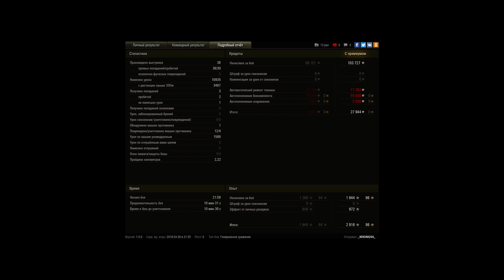ПРОСТО САДОВНИККК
СТАНДАРТ ПОЗИЦИЯ ЗАНИЛ КУСТ ОТСТРЕЛИВАЛ ВСЕ ЧТО ДЫШЕТ ЕТО УРОН ПО ЧУЖЫМ А НЕ ПО СВОИМ)